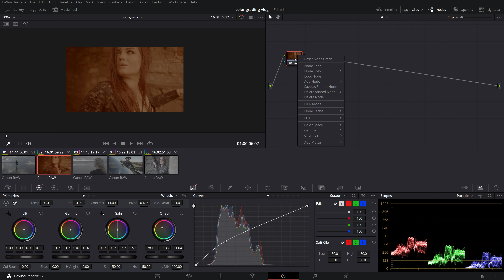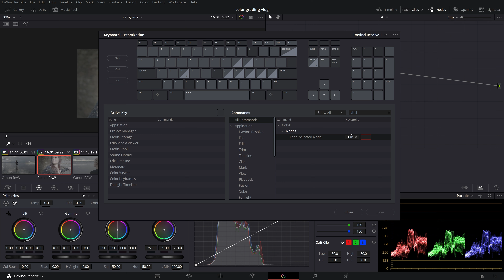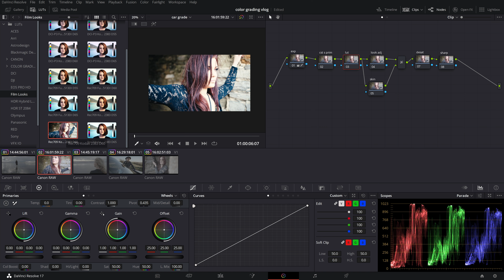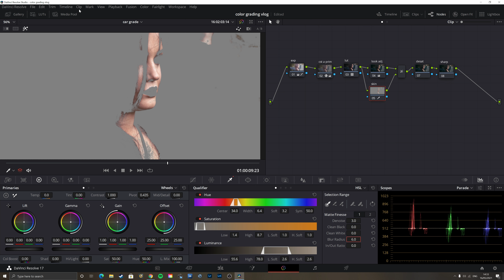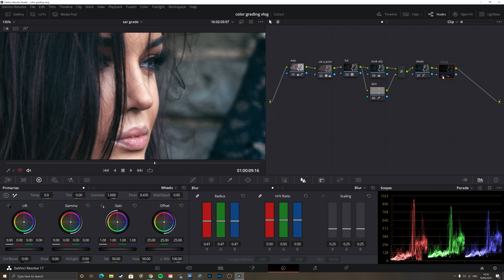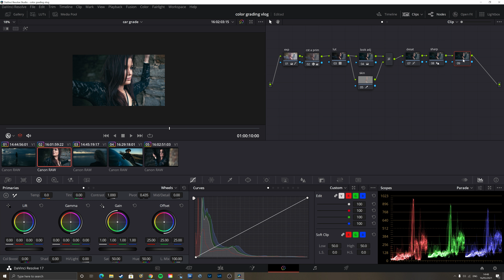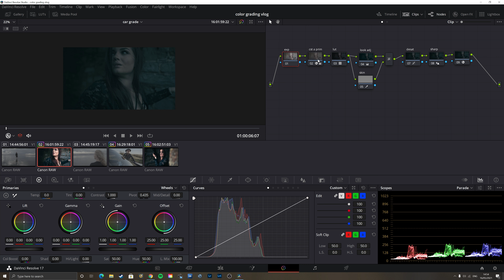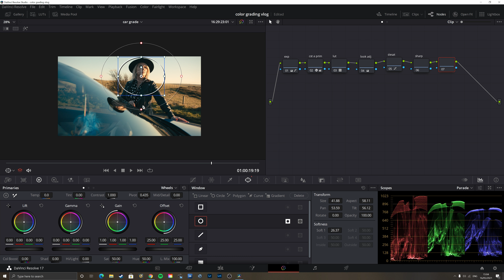Strih videa a ako niekedy upravujem farby | Da Vinci resolve 17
Strih videa a ako niekedy upravujem farby je ďaľšie videu z radu tutoriálov o Da Vinci Resolve 17.

Strih videa je úzko spätý aj s úpravou jeho farieb a preto sa dnes pozrieme na jeden z mnohých postupov, kotré používam keď chcem videu pridať trochu iný look.

To ako upravujem farby v tomto videu nie je žiadny profesionálny návod ako sa to musí robiť, no takto to vyhovuje mne v prípade týchto klipov.

Budem rád ak vám video aspoň trochu pomôže a zdokonalý váš strih videa.

Dajte mi vedieť dole do komentov ako sa vám video video páčilo, kliknite na like a pokiaľ by ste sa radi stali členom mojej malej komunity, prihláste sa na odber a stlačte zvonček, aby ste dostávali upozorenenia vždy, keď nahrám nové video.

Vďaka za podporu.